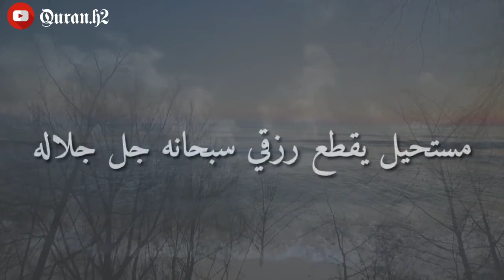حسن التوكل على الله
*كلمات "دلاليه_مفتاحيه" ليست للقراءه
الوصف,
نغمة إسلامية,
نغمات دينية إسلامية قصيرة,
حالات واتس اب اسلامية,
همسات دينية,
خواطر إسلامية,
ثواني من وقتك,
خاطرة دينية عن الموت,
خاطرة دينية جميلة,
خاطرة دينية صباحية,
افضل خاطرة دينية,
خاطرة دينية قصيرة,
خاطرة دينية رائعة,
خاطره مسائيه دينيه,
خاطره دينيه للتعبير,
خواطر دينية قصيره,
خاطره دينيه فيس بوك,
خاطره دينيه عن الصباح,
خاطره دينيه عن الام,
خاطره حزينه دينيه,
خاطرة دينية قصيرة جدا,
مقاطع دينيه سناب,
مقاطع دينية للانستقرام,
مقاطع دينية حزينة,
مقاطع اسلاميه حزينه,
مقاطع اسلامية قصيرة,
اجمل مقاطع اسلاميه,
مقاطع اسلامية مؤثرة جدا,
مقاطع اسلامية جميلة,
مقاطع اسلامية مبكية,
مقاطع اسلامية انستقرام,
مقاطع اسلامية رائعة,
اروع حالات واتس اب دينيه,
مقاطع مريحه للقلب,
اجمل حالات واتس اب دينية,
مقاطع انستقراميه,
ارح سمعك,
مقاطع قران انستقرام,
مقاطع دينية جميلة,
مقاطع دينيه مؤثره,
مقاطع دينية قصيرة,
مقاطع دينية انستقرام,
مقاطع دينية رائعة,
مقاطع دينية قصيرة للانستقرام,
مقاطع دينية عن الحب,
مقاطع دينية واتس اب,
مقاطع دينية وسيم يوسف,
مقاطع دينية للواتس اب,
مقاطع دينيه جديده,
مقاطع دينيه انستا,
مقاطع دينيه عن الام,
مقاطع دينيه حلوه,
مقاطع دينية معبرة,
مقاطع دينية مفيدة,
مقاطع دينية مميزة,
مقاطع دينية للمونتاج,
مقاطع دينية لحالات الواتس,
مقاطع دينية ليوم الجمعة,
مقاطع دينية للبنات,
مقاطع دينية للفيس,
مقاطع دينية للموبايل,
مقاطع دينية قصيرة عن يوم الجمعة,
مقاطع دينية قصيرة قران,
مقاطع دينية قصيرة خالد الراشد,
مقاطع دينية قصيرة منصور السالمي,
مقاطع دينية قصيرة للواتس,
مقاطع دينية قصيرة مؤثرة,
مقاطع دينية قصيرة انستقرام,
مقاطع دينية قصيرة حالات واتس,
مقاطع فيديو دينية,
مقاطع فيديو دينية مؤثرة,
مقاطع دينية عن الظلم,
مقاطع دينية عن الموت,
مقاطع دينية عن الصلاة,
مقاطع دينية عن الصباح,
مقاطع دينية عن الرسول,
مقاطع دينية عن الصبر,
مقاطع دينية عن رمضان,
مقاطع دينية عن الام,
مقاطع دينية صباحية,
مقاطع دينية صغيرة,
مقاطع دينية روعة,
مقاطع دينية خالد الراشد,
مقاطع دينية حزينة,
مقاطع دينية جميلة جدا,
مقاطع دينية مؤثرة جدا,
مقاطع دينية تريح القلب,
مقاطع دينية تحفيزية,
مقاطع دينية تريح النفس,
مقاطع دينية اناشيد,
مقاطع دينية العريفي,
اجمل مقاطع دينية,
مقاطع دينية 2020,
فيديوهات دينية انستقرام,
فيديوهات دينية مؤثرة قصيرة,
فيديوهات دينية ليوم الجمعة,
فيديوهات دينية جميلة,
فيديوهات دينية حزينة,
فيديوهات دينية للاطفال,
فيديوهات دينية اسلامية,
فيديوهات دينية للواتس اب,
فيديوهات دينية واتساب,
فيديوهات دينية مؤثرة فيس بوك,
فيديوهات دينية مبكية,
فيديوهات دينية مفيدة,
فيديوهات دينية اسلامية قصيرة,
فيديوهات دينية للفيس بوك,
فيديوهات دينية قصيرة للواتس,
فيديوهات دينية قصيرة دعاء,
فيديوهات دينية عن الصلاة,
فيديوهات دينية رائعة,
فيديوهات دينية حالات واتس اب,
فيديوهات دينية تبكي,
فيديوهات دينية تحفيزية,
فيديوهات دينية اسلامية مؤثرة,
اجمل فيديوهات دينية,
فيديوهات دينية 2020,
حالات واتس اب دينية حزينة,
حالات واتس اب دينيه رمضان,
حالات واتس اب دينيه عن الصباح,
حالات واتس اب دينيه ليوم الجمعه,
حالات واتس اب دينيه يارب نور دربي,
حالات واتس اب دينيه وسيم يوسف,
حالات واتس اب دينيه نبيل العوضي,
حالات واتس اب دينيه ماهر زين,
حالات واتس اب دينيه مؤثره قران,
حالات واتس اب دينيه للزوج,
حالات واتس اب دينية قصيرة,
حالات واتس اب دينيه قصيره روعه,
حالات واتس اب دينيه فيديو,
حالات واتس اب دينيه عن الموت,
حالات واتس اب دينيه عن الحب,
حالات واتس اب دينيه عن رمضان,
حالات واتس اب دينيه عن الاب,
حالات واتس اب دينيه عن الرزق,
حالات واتس اب دينيه عن الصبر,
حالات واتس اب دينيه عن الظلم,
حالات واتس اب دينيه بصوت رائع,
حالات واتس اب دينيه صباح الخير,
حالات واتس اب دينيه خالد الراشد,
حالات واتس اب دينيه خالد الجليل,
حالات واتس اب دينيه حزينه قصيره,
حالات واتس اب دينيه جديده,
حالات واتس اب دينيه جميله جدا,
حالات واتس اب دينية جميلة,
حالات واتس اب دينية تركية,
حالات واتس اب دينيه بدون موسيقى,
حالات واتس اب دينيه امي,
حالات واتس اب دينيه انستقرام,
حالات واتس اب دينيه الموت,
حالات واتس اب دينية2020,
حالات واتس اب دينية عن الام,
حالات واتس اب دينية ادعية,
فيدوهات اسلامية,
مقاطع انستقرام اسلامية,
اناشيد بدون موسيقى,
حكم دينية,
عبارات دينية,
مقاطع اسلامية حزينة,
مقاطع اسلامية قصيرة,
عبارات اسلامية,
اناشيد دينية,
اناشيد إسلامية,
انشودة دينية,
اناشيد إسلامي